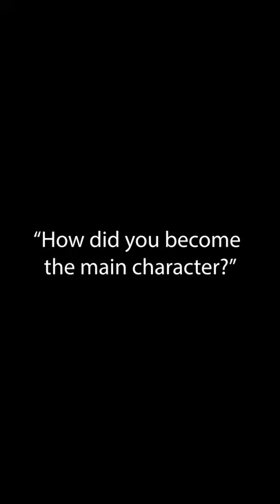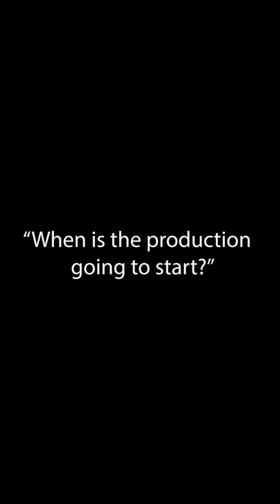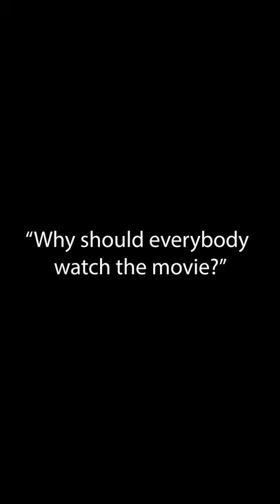INTERVIEW with ACTOR KILIAN FUNKE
This interview is about Kilian Funke and his relation to Lennart Eickfeld and his short film "RAUM".